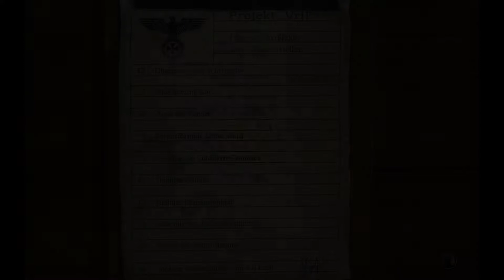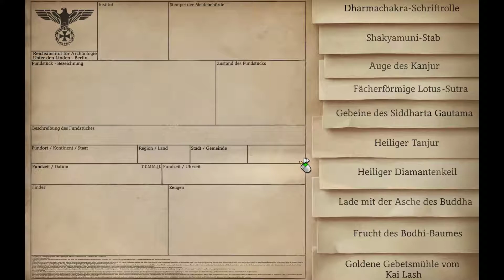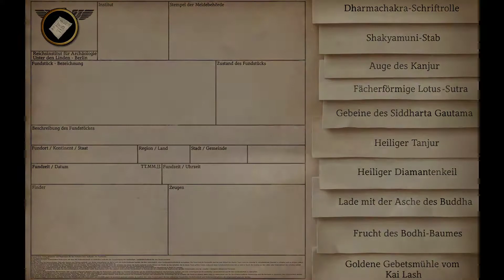Lost Horizon Gameplay Part 7